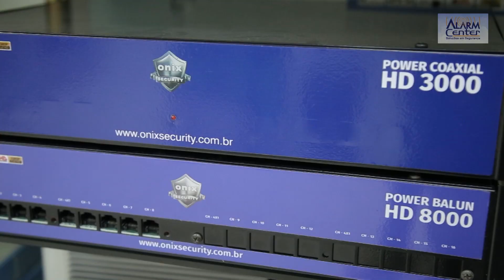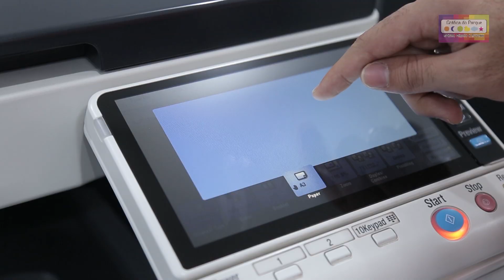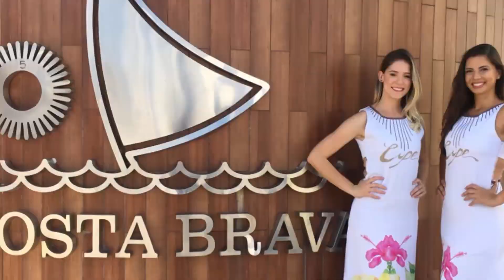CAFÉ COM ESPORTES - COM A CIRURGIÃ DENTISTA MARCELA SENA